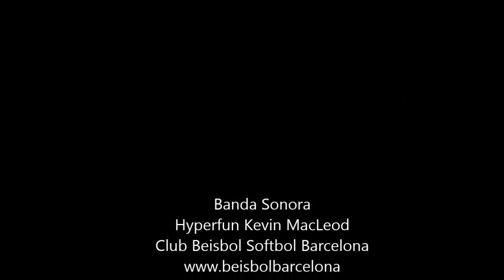Félix "Felito" Isasi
FC Barcelona 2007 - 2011 Club Beisbol Softbol Barcelona